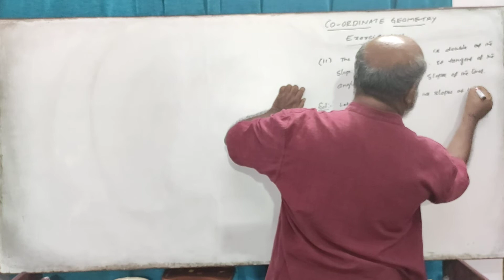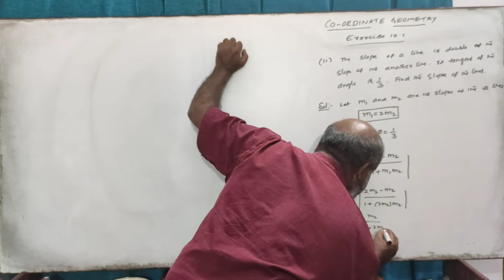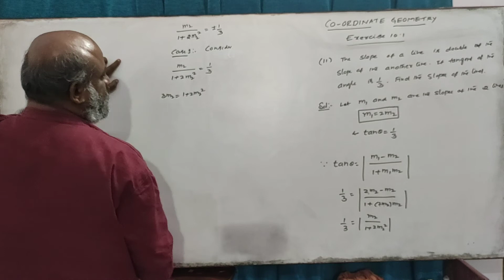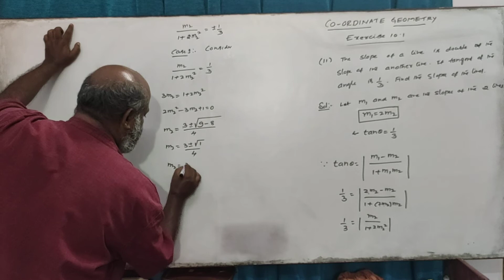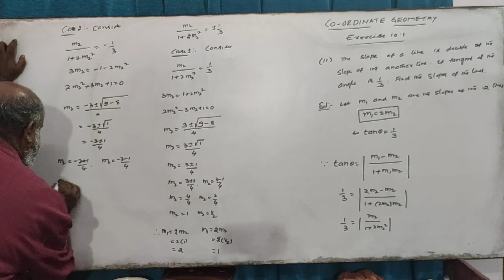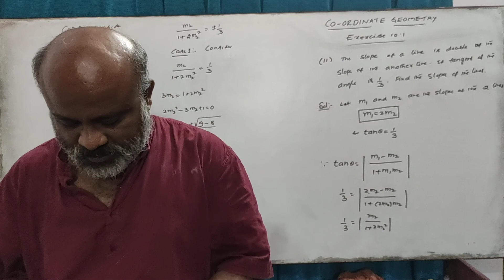(11) problem on coordinate geometry.